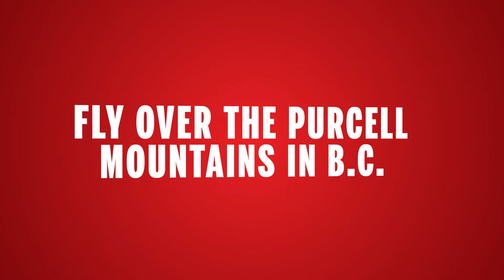What it feels like to fly over the Purcell Mountains in B.C.